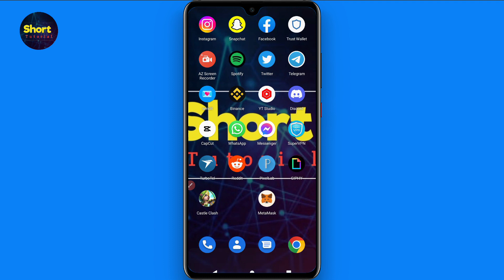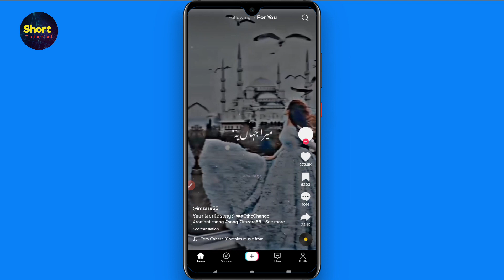How to get lots of followers on tiktok